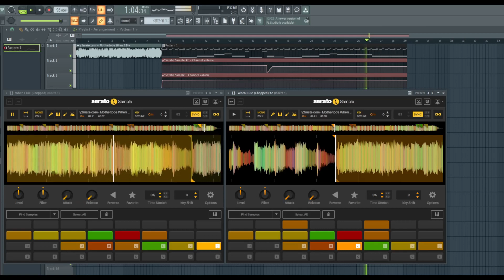[Remake] J Dilla - Welcome to the Show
Wanted to test out Serato Sample. Thought this came out nice, so I uploaded it. Also added a small intro.

Sampled from "When I Die" by Motherlode.